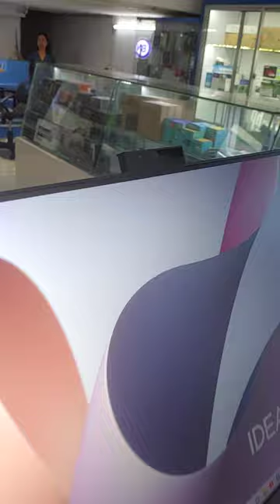Lenovo IdeaCentreAIO 3 27IAP7 Cpu i7 13generation